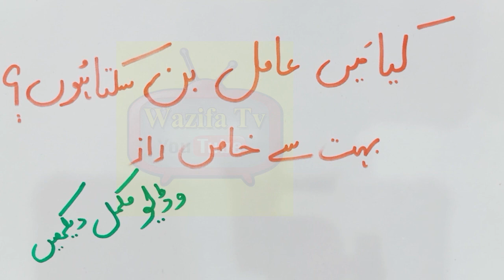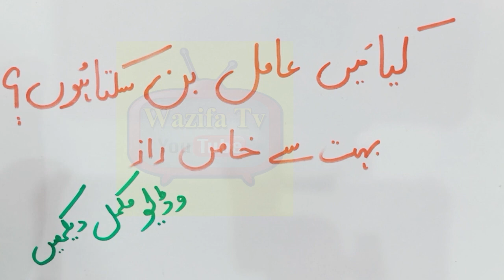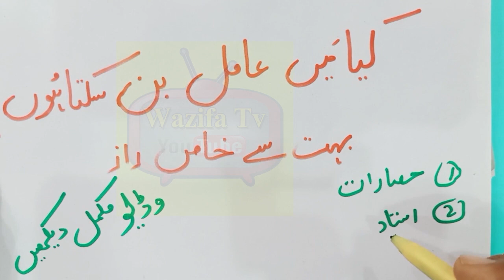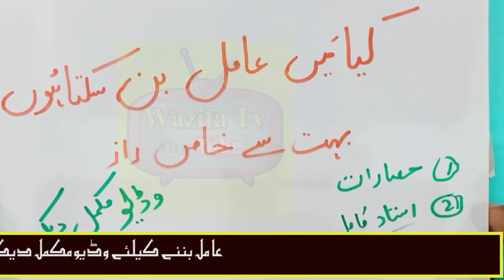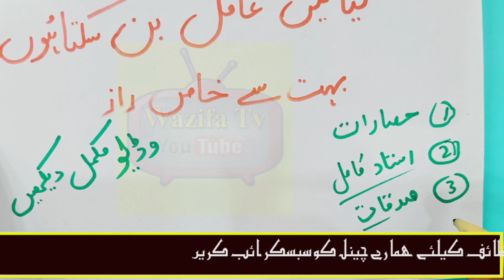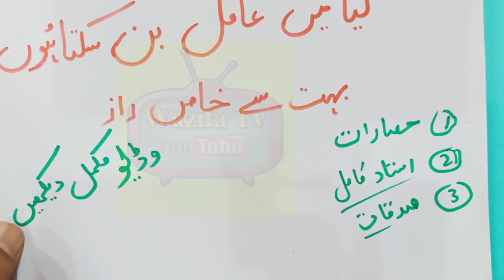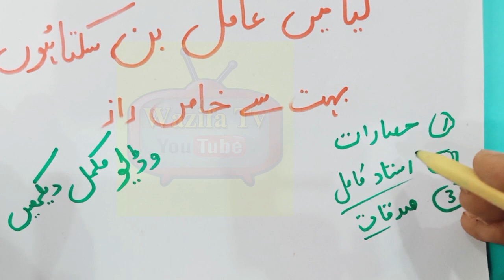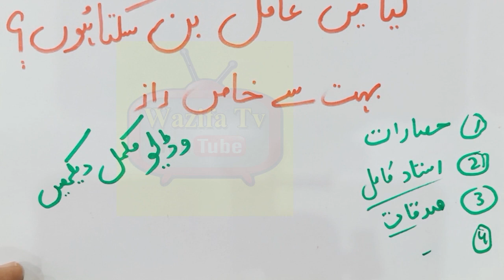Kiya Main Amil Ban Sakta Hoon || Bahut Hi Khas Raz jo Koi Amil Ap ko Nahi Batayga || Amliyat